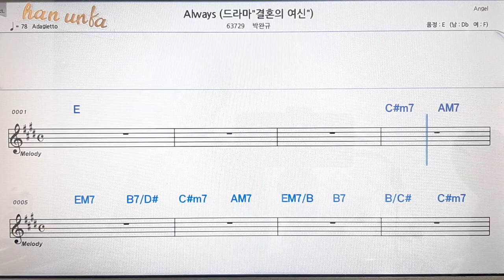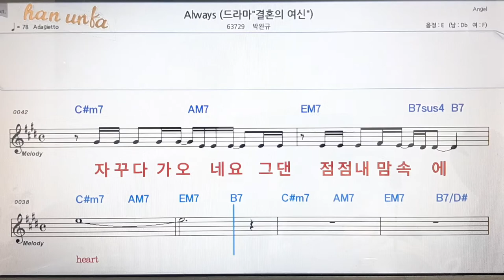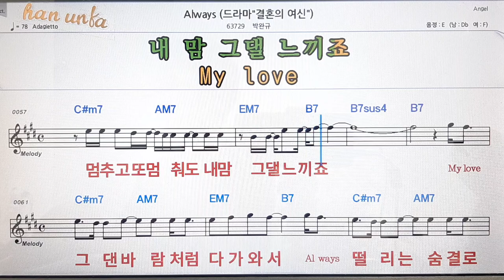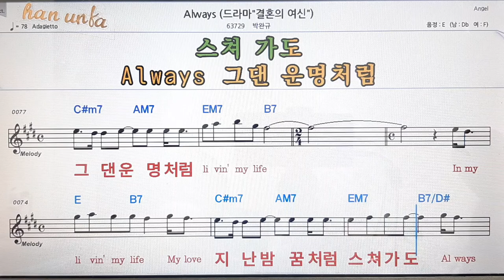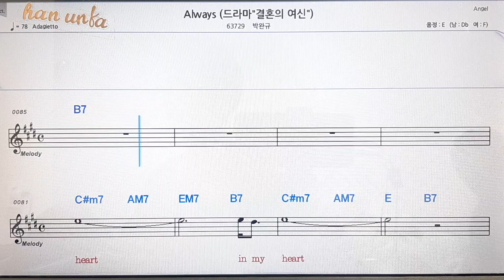Always/박완규👍노래 반주, 코드 악보,가라오케💋Karaoke*Sheet Music*Chord*MR